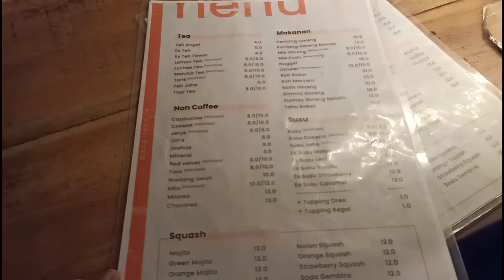Inspirasi Desain Kedai Kopi Rumahan - Warung Kopi Sederhana